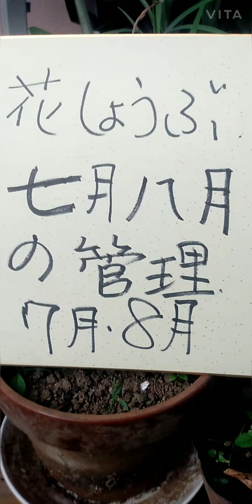７、８月ハナショウブの育て方 第八回。株分け、植え替え後。 うぐいす仁平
拝啓

🌸皆様へご報告🌸‼️
新年明けましておめでとう御座います🎍

今まで、2020年から、役目3年弱投稿させて頂きました私「うぐいす仁平」の動画ですが、当初自分のスマホが無かった為に、私の親族のスマホのアカウントをお借りした形で今まで投稿まいりましたが、様々な不都合が出て参りました為に、アカウント名が変わったりしまして、皆様に御不安をお掛けしてしまいました。

2023年本年１月から
「うぐいす仁平」で、新たにカアウントを作りましたので、2023.1月からの私の投稿は、今までチャンネル登録して頂きました約250名様の元にはお知らせが届かなく成ってしまいました。
応援して頂きました皆様にご迷惑をお掛けする事となり、大変申し訳なく心よりお詫び申し上げます🙇😥🌱

私の新たな投稿は、「うぐいす仁平」で検索して頂ければ、またご覧頂けますので、今後も宜しければ引き続きご愛顧下さいませ。

お花だけではなく、食べ物や、健康についても様々な投稿をさせて頂きますので、今後ともよろしく御願い申し上げます🙇🌸皆様の上に幸いが御座いますようにお祈りしております。

うぐいす仁平　　2023,  1. 03
              　　　　　　　　 敬具